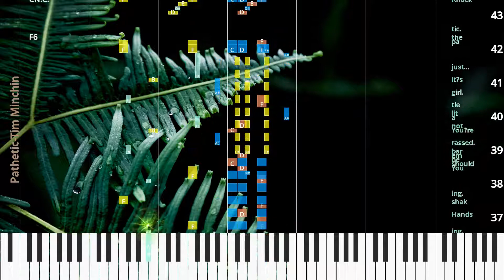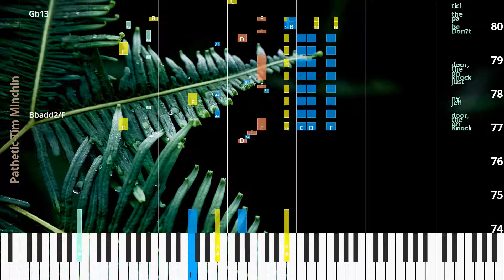🎹Pathetic, Chord & Lyrics, Tim Minchin, Synthesia Piano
♫ Synthesia Piano Tutorial, Chord & Lyrics: Pathetic, Tim Minchin

* Lyrics
Knock on the door,
Jen ny,
Just knock on the door,
Don’t be pa the tic,
Jen ny,
There’s noth ing to fear,
You’re being pa the tic.
It’s just a door.
You’ve seen one be fore.
Look at you try ing to hide,
sil ly,
Stand ing out side The prin ci pal’s off ice.
Like a lit tle girl.
It’s just...
pa the tic.
Look at you he si tat ing,
Hands shak ing.
You should be em bar rassed.
You’re not a lit tle girl.
It’s just...
pa the tic.
Jen ny.
What are you wait ing for?
Per haps I will wait,
she’s prob ab ly hav ing a meet ing or some thing and won’t want to be in ter rup ted.
If a ny thing,
cau tion in these si tu a tions is sen si ble.
One should a void con fron ta tion where pos si ble.
I’ll come back la ter then.
But this lit tle girl,
This mi ra cle...

* Chords
Bbadd2
Gb13
Bbadd2
Gb13
Db9
Bbadd2/F
Bbadd2/F
Bbadd2/F
F6
CN.C.
Bbadd2/F
Gb13
Gm
D
Fm
Cm
Ebm
Bbm
C
Gdim
F
Eb
Eb6
Bbadd2
Bbadd2/F
Gb13

♫ Tim Minchin Piano Tutorial
♫ Tim Minchin Chord
♫ Tim Minchin Lyrics
♫ Tim Minchin Subtitle
♫ How to play Pathetic
♫ Pathetic Piano Chords
♫ Pathetic Piano Easy
♫ Pathetic Piano Difficult
♫ Pathetic Piano Cover
♫ Pathetic Piano Remix
♫ Pathetic Piano Tutorial
♫ Pathetic Notes
♫ Pathetic Piano Tiles
♫ Pathetic Easy Slow
♫ Pathetic Academy Piano